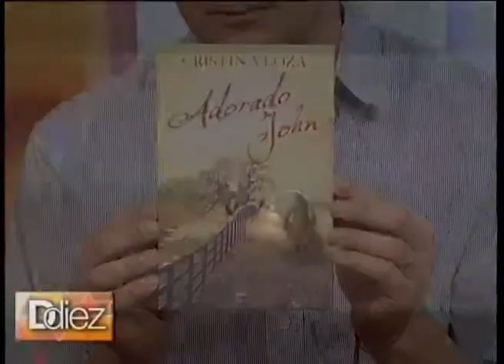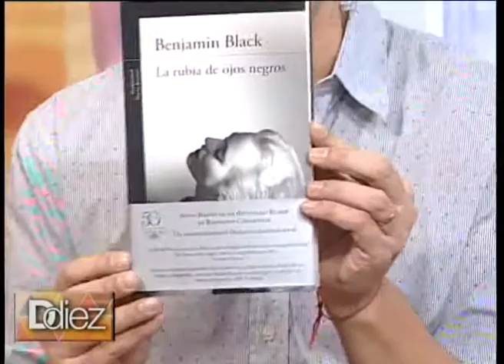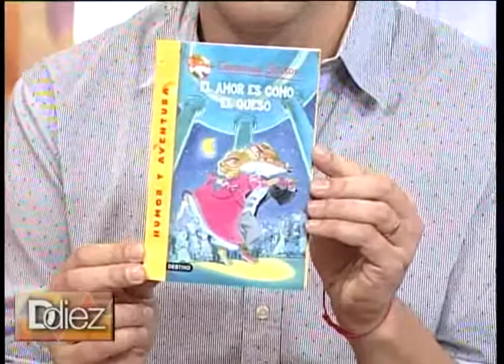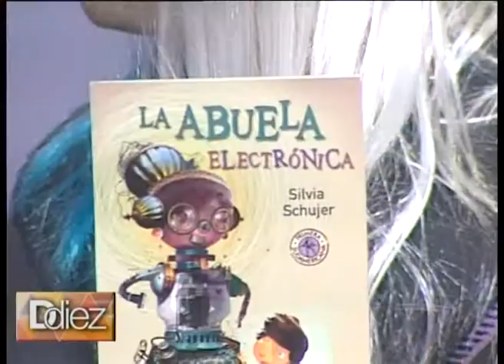Ddiez | Recomendaciones Literarias 25/06